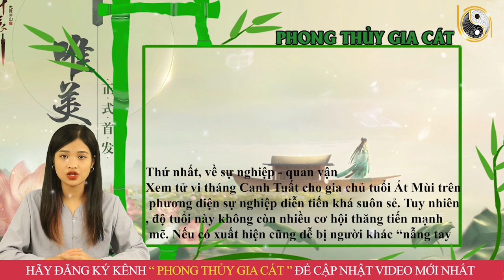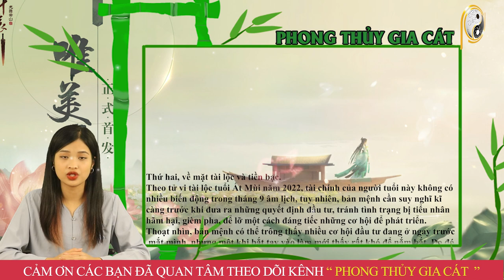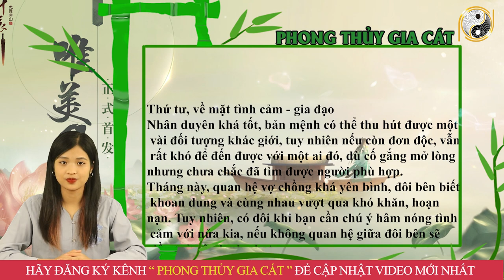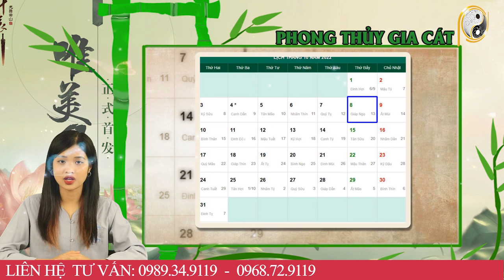Tháng 9 ÂL Năm 2022 Tuổi Ất Mùi 1955 Có Quý Nhân Tương Trợ, Tận Dụng Cơ Hội, Đổi Đời Đại Gia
01. Linh phù giải hạn
02. Hồ lô hóa giải Ngũ Hoàng
03. Mai Hoa Phú Quý
04. Gương bát quái tinh cầu
05. Kim bài thái tuế 2023
06. Vòng tam hợp Dần Ngọ Tuất
07. Vòng tam hợp Thân Tý Thìn
08. Vòng tam hợp Hợi Mão Mùi
09. Vòng Tam Hợp Tỵ Dậu Sửu
10. Bát bảo tâm kinh
11. Minh Quang pháp bảo cầu
12. Minh Quang pháp bảo lục giác
13. Tỳ Hưu Lộc Tài (Đồng)
14. Tỳ Hưu Khai Vận ( Bạch Ngọc)
15. Bách Niên Tụ Tài ( tụ tài lộc)
16. Song long ngọc ấn ( ấn thăng quan)
17. Kim bài ngũ Lộ Thần Tài
18. Hồ lô bình an ( treo xe)
19. Móc khóa văn xương
20. Ống bút văn xương gỗ đào
21. Bút văn xương gỗ đào
22. Bút văn xương gỗ đào nhỏ
23. Hoa mai kim tiền ( mạ vàng )
24. Các vật phẩm phong thủy khác